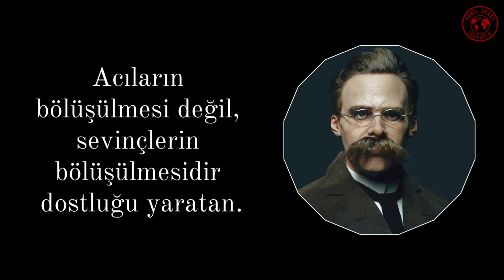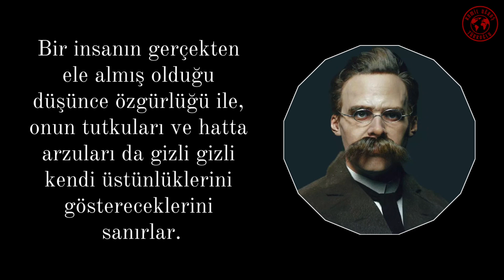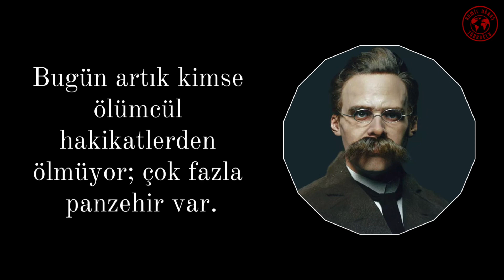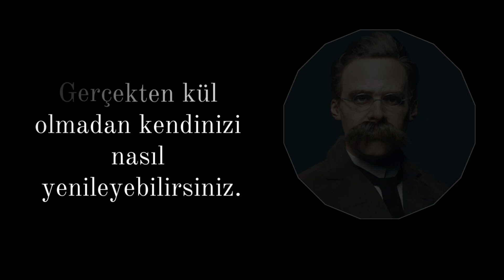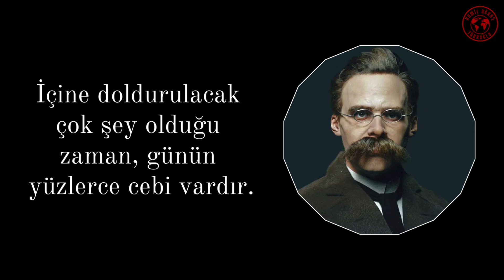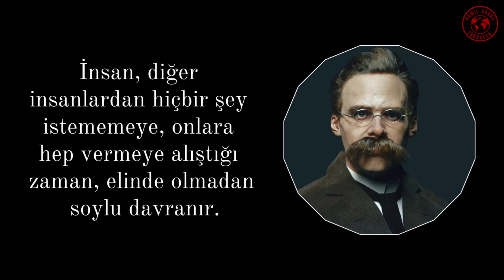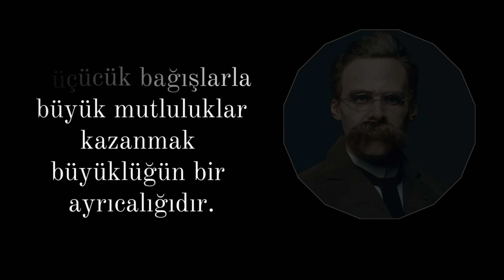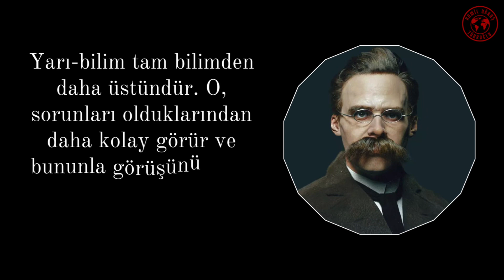Friedrich Nietzsche Sözleri - Bilgelikten İlham Veren Özlü Sözler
Merhaba dostlar! Bu video, büyük filozof Friedrich Nietzsche'nin etkileyici sözlerine odaklanmaktadır. Nietzsche'nin düşünceleri, insan doğasını, toplumu ve yaşamın anlamını derinlemesine irdeleyen felsefi bir yaklaşıma dayanır. Bu özlü sözler, bilgelikten ilham almanızı sağlayacak ve düşüncelerinizi zenginleştirecektir.

Video İçeriği:

İnsanın Kendi Kendine Uyguladığı Baskılar: Nietzsche, insanın kendi düşünceleriyle sınırlanmasının toplumsal bir sorun olduğunu vurgular. Bu sözler, insanların özgür düşünceye teşvik edilmesi gerektiğini anlatır.
"Tanrı Öldü" Söylemi: Nietzsche'nin en ünlü ifadesi olan "Tanrı Öldü" sözü, onun düşüncelerinin temelini oluşturur. Bu ifade, tanrı inancının insanların düşüncelerini sınırladığına ve onları özgürleştirecek bir dönüşüme ihtiyaç duyulduğuna işaret eder.
Ahlak Anlayışı: Nietzsche, geleneksel ahlak anlayışını eleştirir ve insanın kendi ahlaki değerlerini yaratması gerektiğini savunur. Bu sözler, insanların kendilerine özgü ahlaki ilkeler geliştirmelerine ilham verir.
Güç Kavramı: Nietzsche'nin felsefesinde güç, insanın özünü oluşturan temel bir kavramdır. Bu sözler, gücün önemini vurgulayarak insanların kendilerini güçlendirmeleri gerektiğini ifade eder.
Siz de bu videoyu izleyerek Friedrich Nietzsche'nin düşünceleri hakkında daha fazla bilgi edinebilirsiniz.

Sizin desteğiniz, daha fazla içerik üretebilmemiz için bize ilham veriyor.